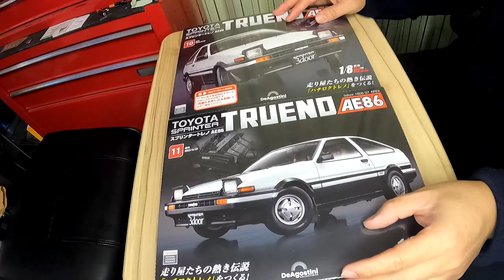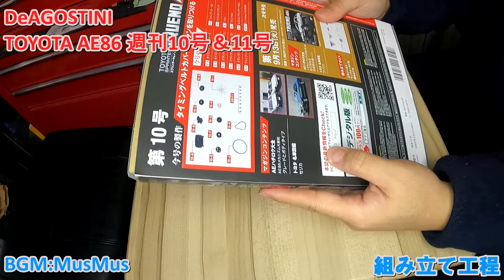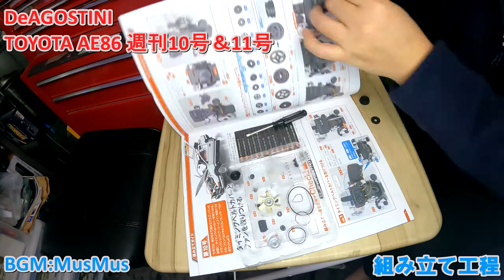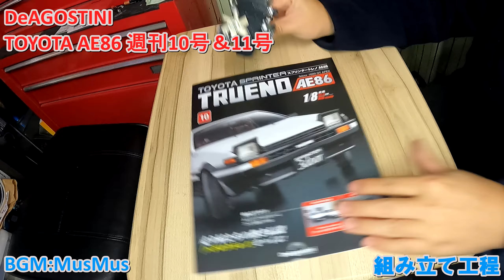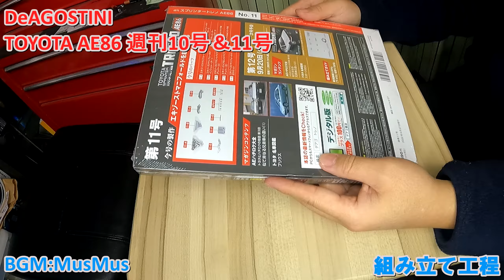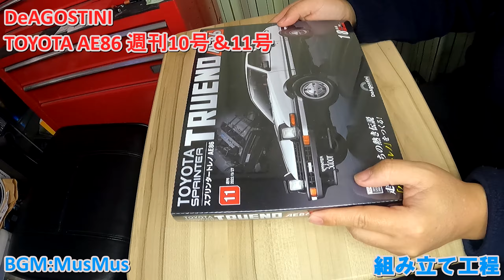DeAGOSTINI TOYOTA TRUENO AE86 週刊１０号、１１号を作ってみる動画⑥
今回の動画は・・・DeAGOSTINIから発売されておりますTOYOTA TRUENO AE86を作ってみる動画になります。週刊１号からエンドまで続いていきますので先はまだ長くなりますが（汗）順次ご紹介していきますので是非是非最後までご視聴ください。今回は・・・週刊１０号と１１号を作ってきます。

週刊１０号
タイミングベルトカバーとファンを取り付ける

週刊１１号
エキゾーストマニフォールドを組み立てる